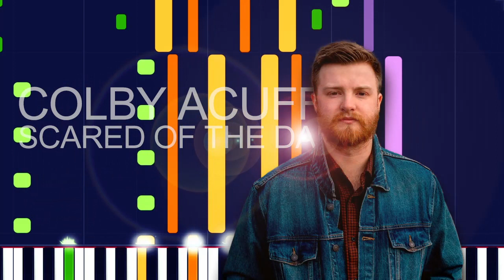Colby Acuff - SCARED OF THE DARK (PRO MIDI FILE REMAKE) - "in the style of"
Full MIDI download specifications:

Channel 01: Electric Bass (finger) - 238 Notes
channel 02: Acoustic Guitar (steel) - 5223 Notes
channel 03: Acoustic Guitar (nylon) - 5351 Notes
channel 04: Electric Guitar (clean) - 271 Notes
channel 05: Violin - 143 Notes
channel 06: Taiko Drum - 287 Notes
channel 07: Pad 2 (warm) - 1 Notes
channel 08: Choir Aahs - 354 Notes
channel 09: Voice Oohs - 354 Notes
channel 10: Drums - 2508 Notes